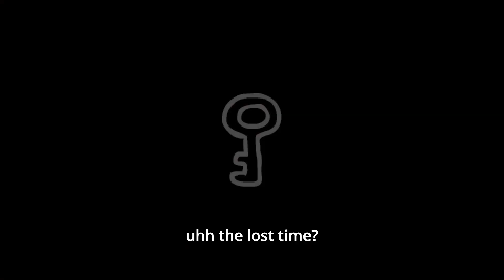The Bending Of Eyes